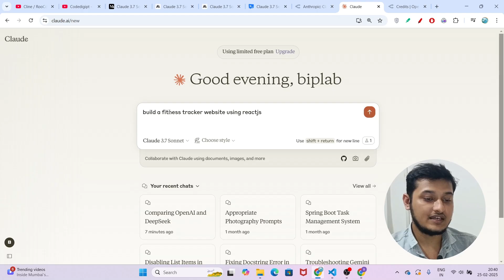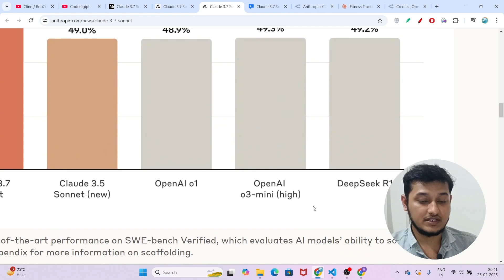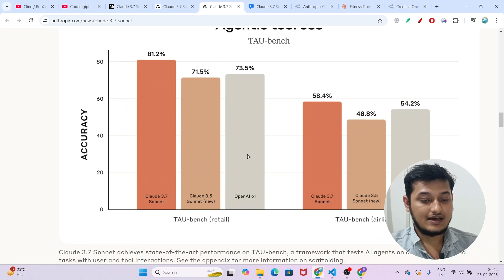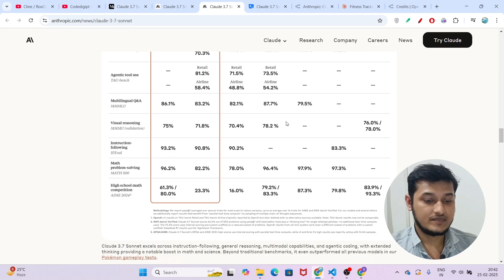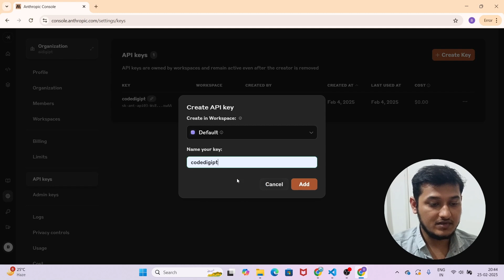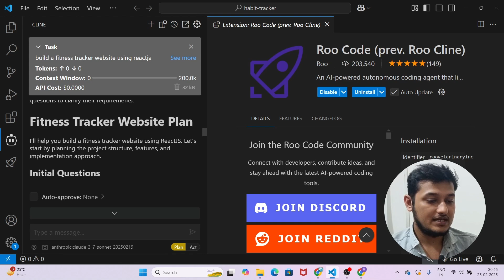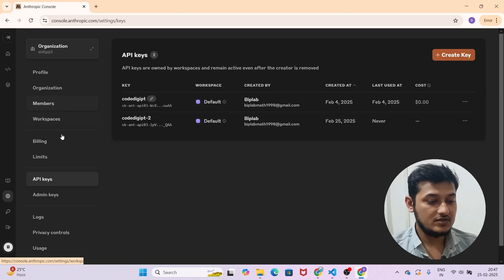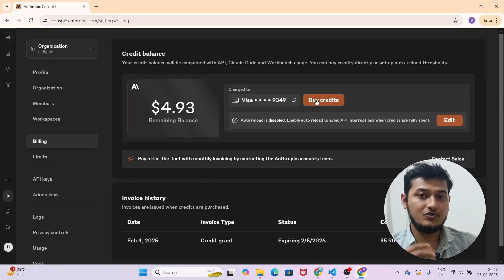RooCode, Cline + Claude 3.7 Sonnet : Free AI Coding Agent! Develop a Full Stack Apps!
Anthropic's Claude 3.7 Sonnet is the #1 AI model for coding, reasoning, and complex problem-solving. Paired with Cline, a cutting-edge AI coding agent, you can now develop full-stack applications without writing a single line of code! 🤯

✅ Key Features:

💡 Claude 3.7 Sonnet – Best AI model for coding & complex reasoning.
🛠️ Cline – A powerful AI coding agent that builds apps step by step.
⚡ Full-stack development – Generate front-end & back-end code effortlessly.
🔥 No-code AI automation – Let AI handle the coding for you!
🎯 FREE API Access – Get started without any cost.

🔗 **Resources Mentioned in the Video:**